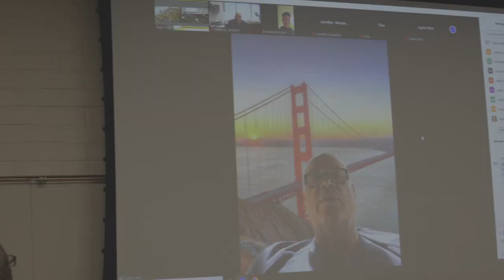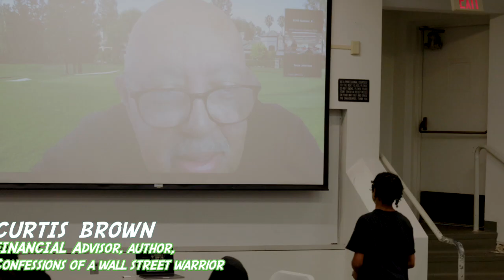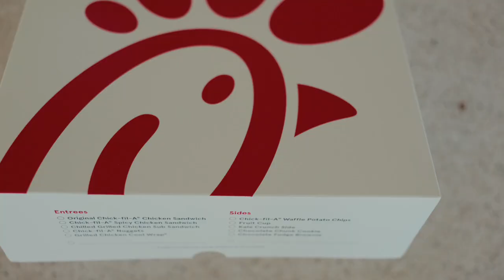BOSS Summer Academy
The 2-week experience where we get to know new members of the BOSS family, introduce them to our year-round and multi-year process, and fortify them in math and language arts ahead of the start of the new school year.  Throw in some AI/machine learning and Python, field trips to the Port of Long Beach and the Alienware Training Facility of Team Liquid and a Lakers basketball clinic, and you have an amazing experience.